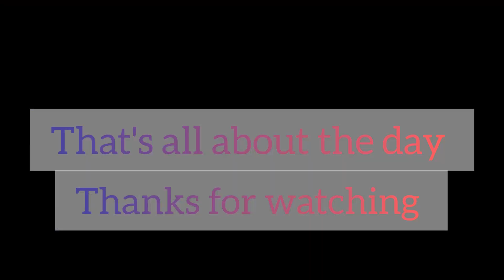Enjoyed Holiday at Hostel @starlet_versha ||23/08/2023